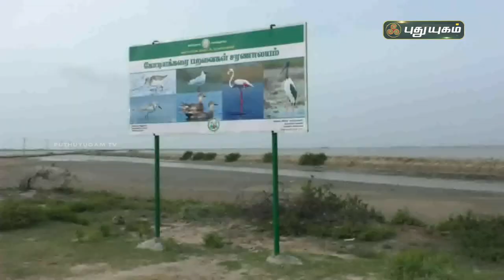வேதாரண்யத்தில் குவியும் வெளிநாட்டு விருந்தாளிகள் | செய்தித் துளிகள் | PuthuyugamTV